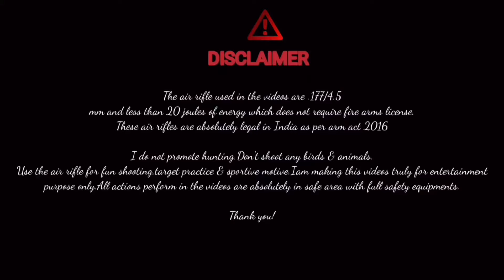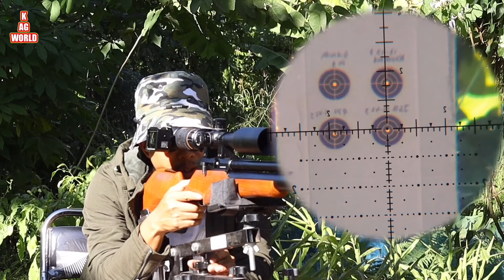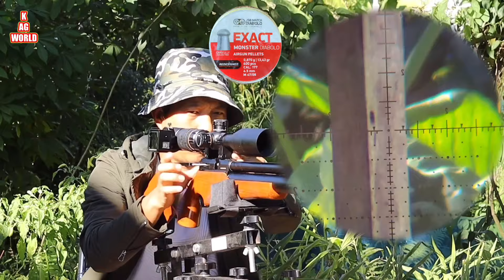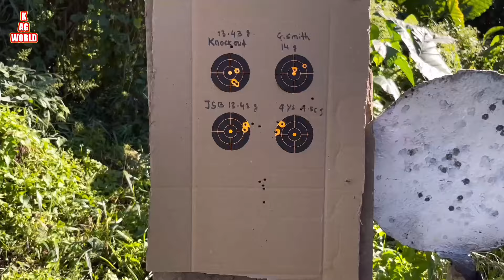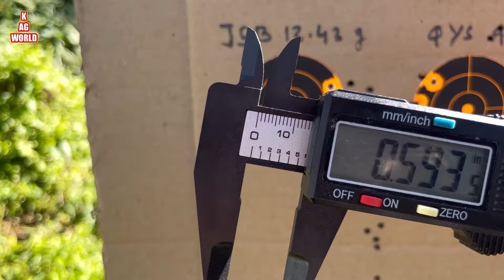ACCURACY TEST OF DIANA OUTLAW GEN2 AT 50 METERS